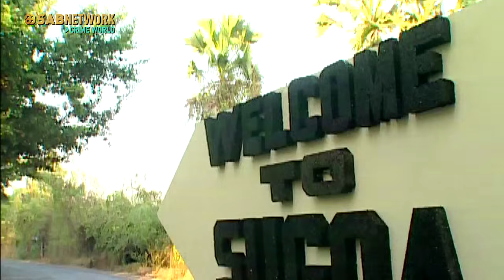CID OFFICER BHARAT - इंस्पेक्टर भारत को सिक्योरिटी ? SURAAG THE CLUE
CID OFFICER BHARAT - इंस्पेक्टर भारत को सिक्योरिटी ?